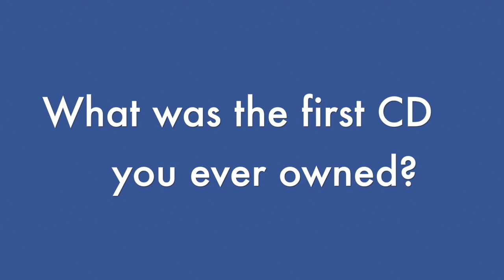Student Spotlight #2: Rachel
Meet Rachel from the Learning and Teaching cohort.